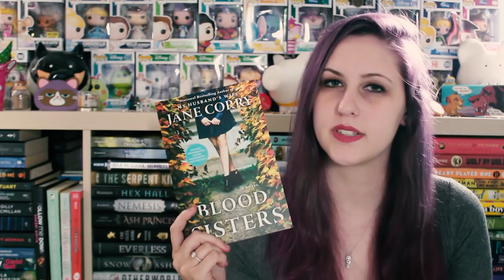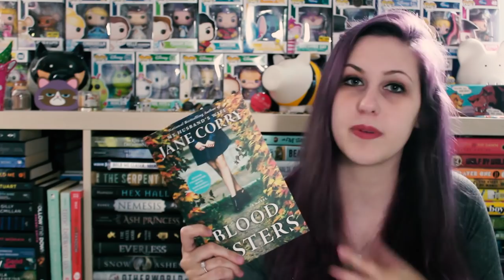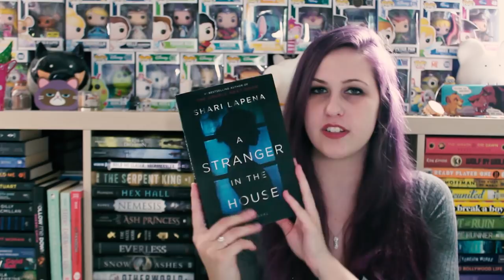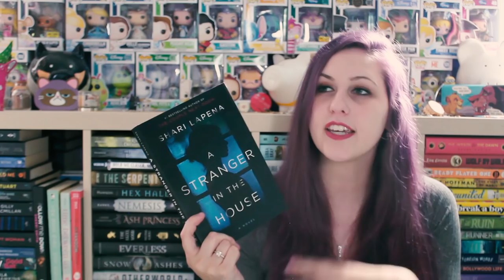THRILLER BOOK RECOMMENDATIONS | ROUND 2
Here are some more thriller books I think ya'll should check out! I totally thought I made 2 of these already, but alas... I only made 1! I left other videos where I've talked about a few of my favourites down below!